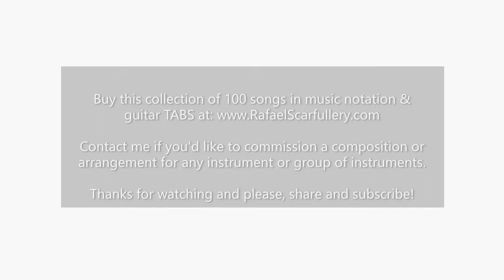Guitar Therapeutic Song in C No. 53, by Rafael Scarfullery. Relaxing Guitar Music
This is the 53rd song from my book "100 Guitar Therapeutic Songs in C," available at:
I composed this relaxing music to help people deal with stress, illness, difficult times and suffering.